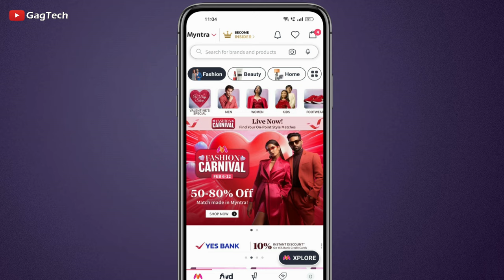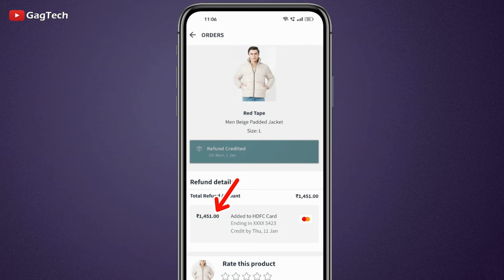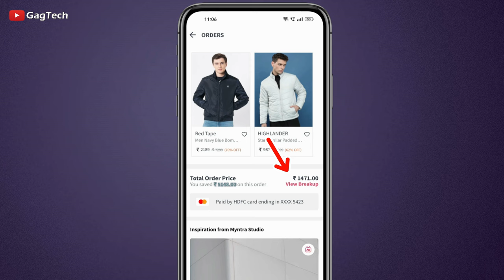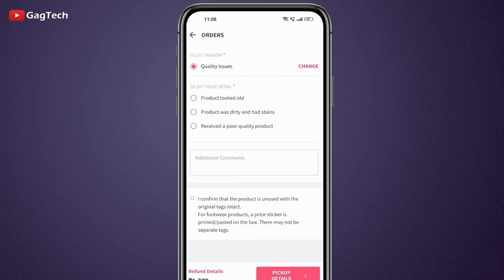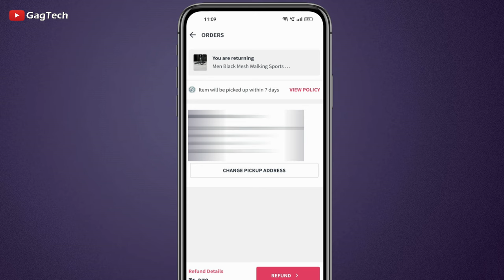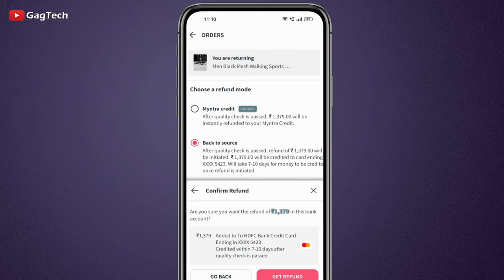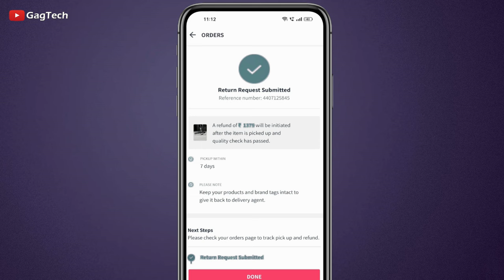How to Return Myntra Product 2024 New Process | Myntra Order Return Process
How to Return Myntra Product New Process 2024 | Myntra Order Return Process | Myntra Product Return | Myntra Product Return Kaise Karen | Myntra Return & Refund Policy | Myntra Shopping

This video is about 👉 How to return or cancel myntra order or how to return product in myntra if you don't know so learn from this video. In the video I have explained in details about it.